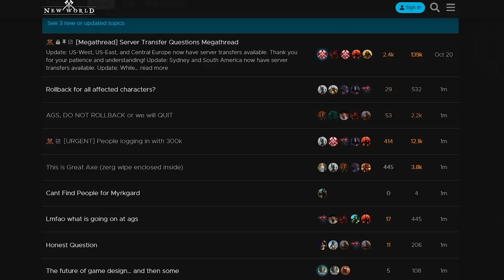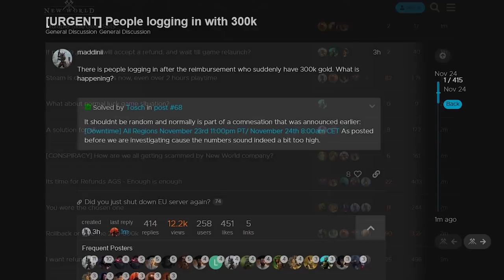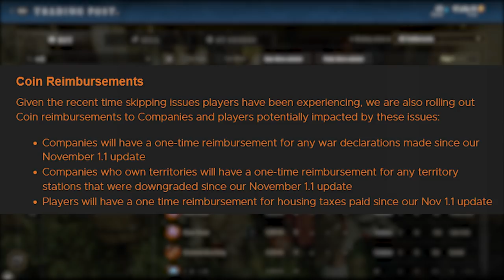Surprisingly, The Latest New World Update Broke The Game REALLY Badly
Insert game broken text
bottom text